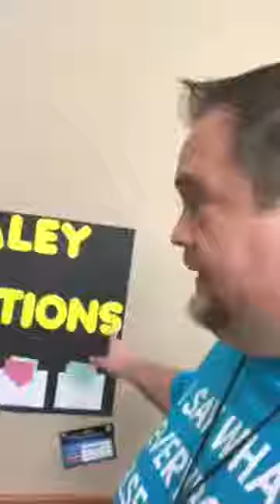30926600 240474910127936 3077824511766984523 n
Church Security guy, the "s"